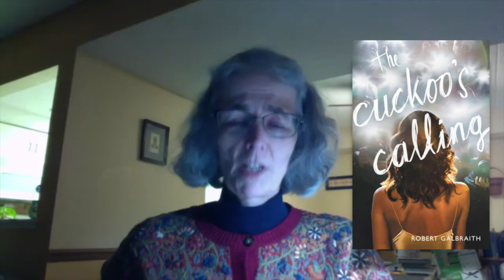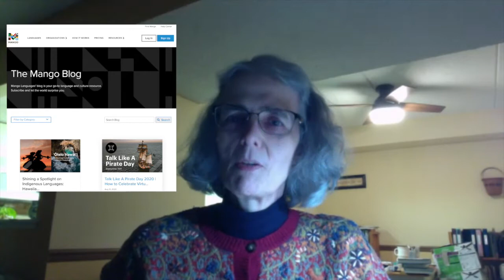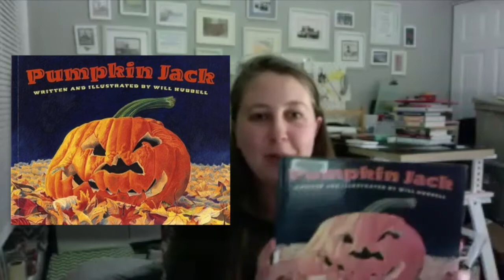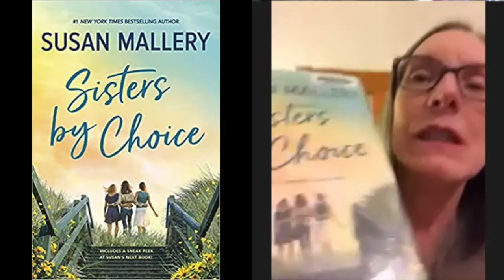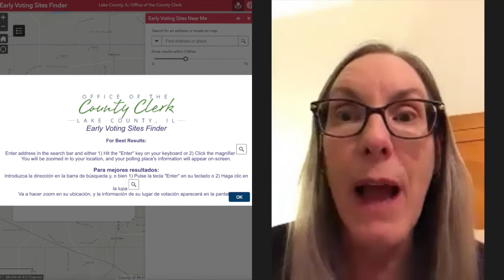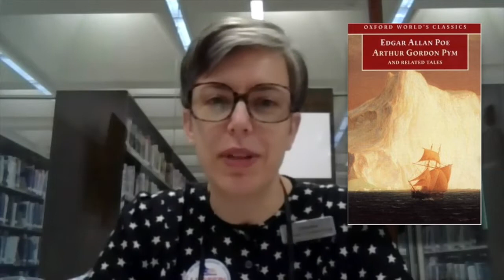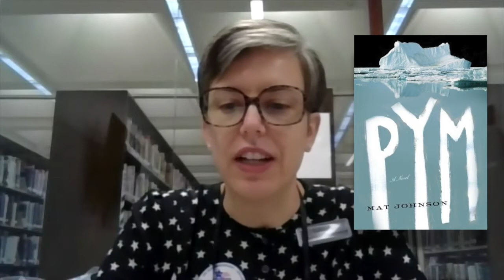28. Shelf Isolation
On behalf of the Highland Park Public Library, we’d like to welcome you to Library in Your Living Room. This is Shelf-Isolation, a weekly mini-series with your Information & Readers’ Services Department about books, culture, and what to read next.

In this episode, we are excited to share with you what we have been reading, watching, and/or listening to during self-isolation!

Episode Notes:

Please remember that most of this content is available on either hoopla and/or Overdrive as eBook and downloadable audiobook!

Here is a full list of the books we talked about

Michelle

Force of Nature, Jane Harper

The Dry (again), Jane Harper

Stephanie

Liar Liar, M.J. Arlidge

Killings at Kingfisher Hill, Sophie Hannah

Karen

The cuckoo's calling, Robert Galbraith

Inspector Montalbano series, Andrea Camilleri

The darkest evening, Ann Cleeves

Sara

Pumpkin Jack, Will Hubbell

Take a Hint, Dani Brown, Talia Hibbert

Get a Life, Chloe Brown, Talia Hibbert

Act Your Age, Eve Brown, Talia Hibbert

Return to Virgin River, Robyn Carr, audiobook on Hoopla (no waiting!)

The Duke and I (Bridgerton Series), Julia Quinn, Netflix series coming Dec 25

Jacki

Sisters by Choice, Susan Mallery

Love & Other Crimes, Sara Paretsky

Early Voting- Highland Park Country Club, Monday-Friday 8:30 am-7:00 pm, Saturday and Sunday 9:00 am-5:00 pm. Also is a drop off spot for mail-in ballots

Catherine

The Narrative of Arthur Gordon Pym of Nantucket, Edgar Allan Poe

Pym, Mat Johnson

Nancy

Calm at sea, Schlöndorff, Volker, (dvd, hoopla and kanopy)

Information hunters, Kathy Lee Peiss

William

Another , (DVD or Crunchyroll/VRV)

Laurie

We Gather Together: A Nation Divided, a President in Turmoil, and a Historic Campaign to Embrace Gratitude and Grace , Denise Kiernan